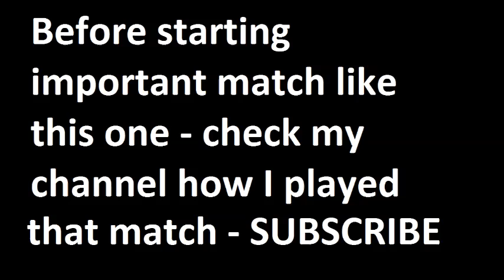Everton vs Liverpool 2015